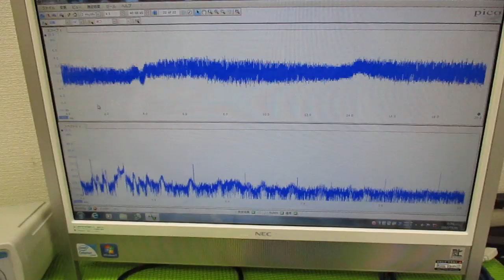メガヘルツの超音波発振制御プローブを利用した実験動画 ultrasonic-labo